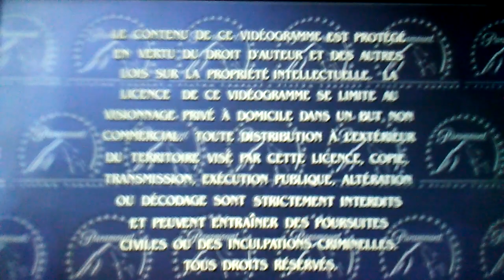Opening To Necessary Roughness 2000 DVD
1. MPAA Rated PG-13 Screen
2. Warning Screen (English And French)
3. DVD Menu Screen
4. Paramount Pictures Logo